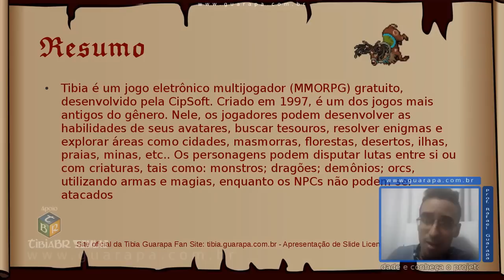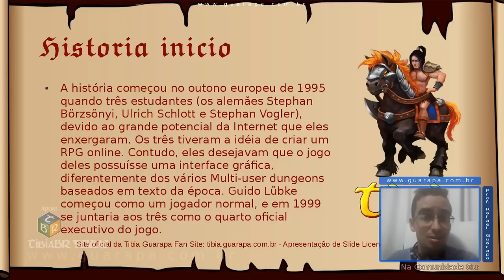Tibia guarapa - 00 - Introdução, História e características (parte 01)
Tibia guarapa - 00 - conheça a História do Tibia, criadores, empresa CipSoft e características de um dos mmorpg's mais antigos da atualidade.

O slide está no format .7z e tem duas partes que precisam ser baixadas para depois descompactar: